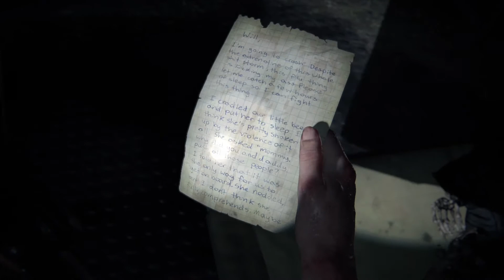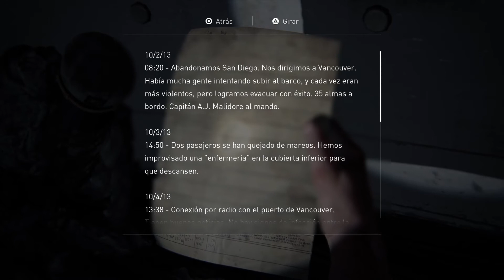The Last of Us: Parte II #42 - Barco - Gameplay comentado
Gameplay de The Last of Us: Parte II, la secuela de mucho más que un juego de Zombies. Continúan las aventuras de Ellie.

1080p 30fps jugado en Ps4 Pro